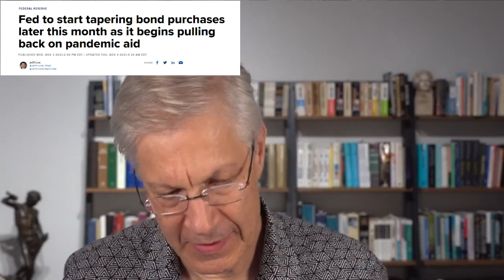Fed Tapering & The Coming Economic Turmoil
👉Become a monthly Contributor This video was created by Christian Jackson.  Taken from YBS: Democrats Lose; Zillow; Fed is Starting to Taper Streamed live on November 5, 2021.